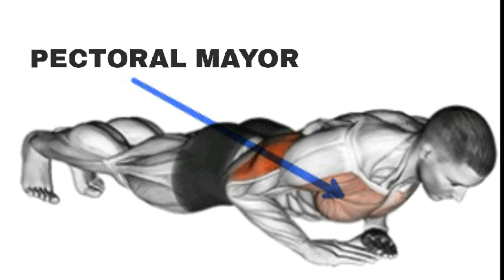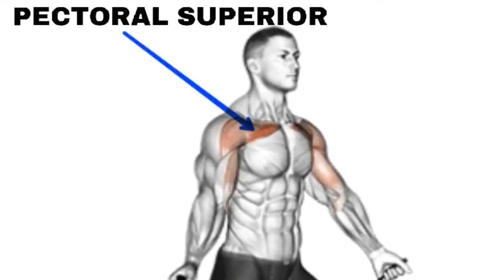los mejores ejercicios para el pecho interno/medio del 2021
Hola guerreros hoy te traemos para ti
los mejores ejercicios para el pecho interno/medio del 2021 Estos ejercicios son perfectos para entrenar tus pectorales pectoral mayor, pectoral superior e inferior estos ejercicios te ayudarán a tener ese pectoral grande puedes agregarlos en tu rutina para pectorales estos ejercicios son muy buenos para principiantes no dudes en agregar estos ejercicios a tu gas de rutina diaria o su rutina diaria en casa

Hello warriors today we bring you for you
the best exercises for the chest internal / medium of the 2021 These exercises are perfect to train your pectorals pectoralis major, upper pectoral and lower pectorals these exercises will help you have that large pectoral you can add them in your routine for pectorals these exercises are very good for beginners do not hesitate to add these exercises to your daily routine gas or your daily routine at home

Olá guerreiros hoje trazemos vocês para vocês
os melhores exercícios para o peito interno/médio de 2021
Esses exercícios são perfeitos para treinar seus peitorais peitoral maior, peitoral superior e peitoral inferior esses exercícios irão ajudá-lo a ter esse peitoral grande você pode adicioná-los em sua rotina para peitorais esses exercícios são muito bons para iniciantes não hesite em adicionar esses exercícios à sua rotina diária de gases ou sua rotina diária em casa
Svend Press,
 Dumbbell Low Fly,
 Incline Dumbbell Bench Press,
 Incline Barbell Bench Press,
 Flat Chest Press Machine,
 Barbell Bench Press,
 Cable Standing Fly,
 Chest Dips,
 Steep Incline Underhand Dumbbell Press,
 Close-grip Barbell Bench Press,
 Dumbbell Fly,
 Svend Press,
 Machine Fly,
 Barbell Decline Bench Press,
 Dumbbell Decline Bench Press,
 Machine Chest Di,
 Hammer-grip DB Bench Press,
 Incline Dumbbell Fly,
 Middle Cable Pec Fly,
 Smith Decline Bench Press,
 Dumbbell Decline Fly,
 Cable Iron Cross,
Chest Dips,
 Single Arm Dumbbell Chest Press,
 Chest Fly Machine,
 Landmine Chest Press,
 Standing Cable Flys,
 Incline Explosive Push Ups,
 los mejores ejercicios para el pecho 2021, the best exercises for the chest 2021, os melhores exercícios para o peito 2021, les meilleurs exercices pour la poitrine 2021, els millors exercicis per al pit 2021,
лучшие упражнения для груди 2021, cele mai bune exerciții pentru piept 2021, die beste oefeninge vir die bors 2021, افضل تمارين للصدر 2021, die besten Übungen für die Brust 2021, nejlepší cviky na hruď 2021, los mejores ejercicios para el pectoral 2021, nejlepší cvičení pro prsní 2021, the best exercises for the pectoral 2021, os melhores exercícios para o peitoral 2021, die besten Übungen für den Brustkorb 2021, best chest exercises 2021,best chest workout 2021, mejores ejercicios de pecho 2021,mejor entrenamiento de pecho 2021, migliori esercizi per il petto 2021,miglior allenamento per il petto 2021, meilleurs exercices de poitrine 2021,meilleur entraînement de la poitrine 2021, beste borsoefeninge 2021,beste borsoefening 2021, افضل تمارين للصدر 2021, أفضل تمارين الصدر 2021, bedste brystøvelser 2021,bedste bryst træning 2021,full training for the chest 2021, entrenamiento completo para el pecho 2021, full training for the chest 2021, تدريب كامل للصدر 2021 ،, treinamento completo para o peito 2021, entraînement complet pour la poitrine 2021, allenamento completo per il petto 2021, pełne szkolenie na klatkę piersiową 2021, complete chest workout 2021, how to have a bigger chest 2021, como tener el pecho mas grande 2021, come avere un petto più grande 2021, comment avoir une poitrine plus grande 2021, rutina completa para el pecho 2021, complete routine for the chest 2021, routine completa per il petto 2021, routine complète pour la poitrine 2021, روتين كامل للصدر 2021, rotina completa para o peito 2021, rutina completa per al pit 2021, пълна рутина за ракла 2021, rutină completă pentru piept 2021